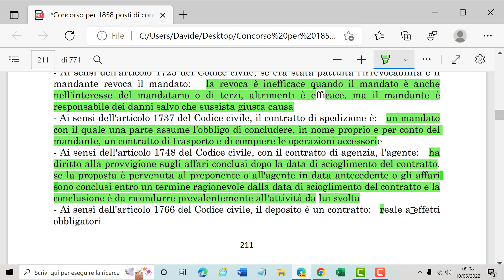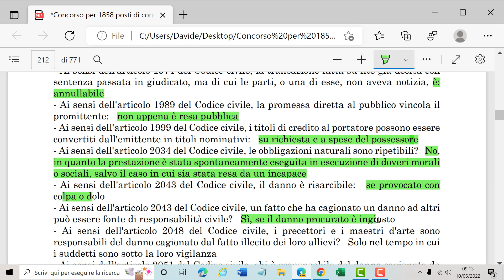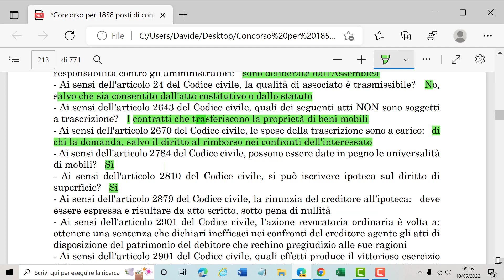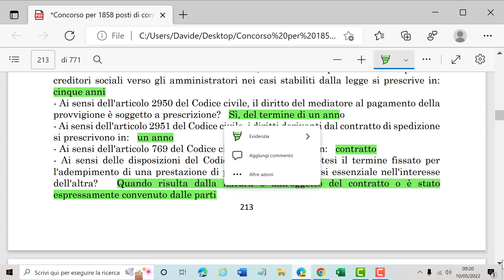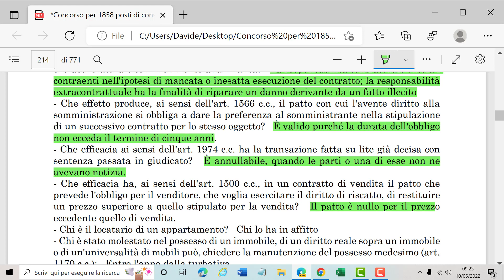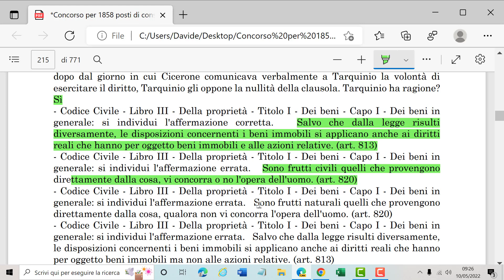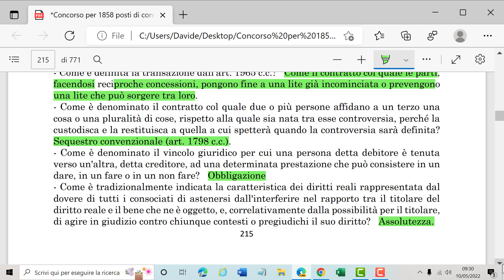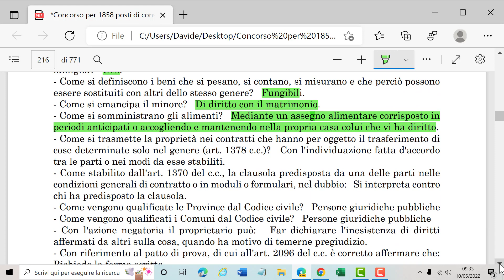Diritto Civile per concorsi pubblici parte 4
In questo video vedremo alcune domande di diritto civile che possono essere proposte nei concorsi della P.A.